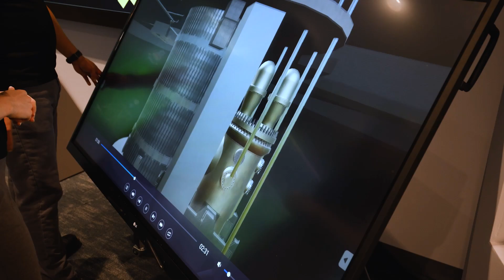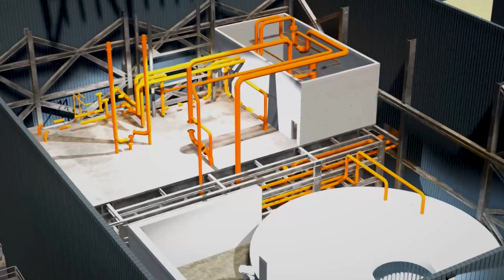New Nuclear Partnership with Amazon and X-Energy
Meet the incredible Energy Services & Development team who helped bring our partnership with Amazon and X-energy to life! Their work in the early stages of our small modular reactor development project is setting the stage for a more reliable and sustainable energy future.